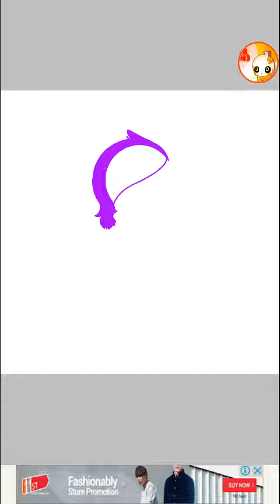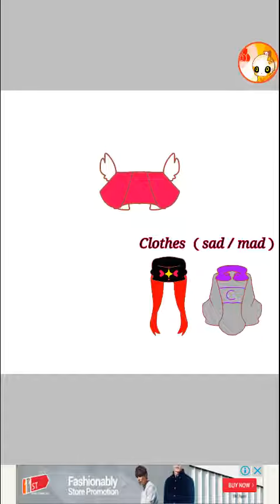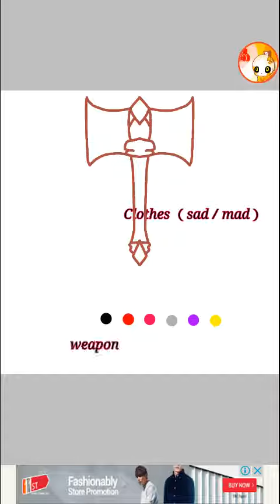Draw my oc（Cream X3）|speed paint